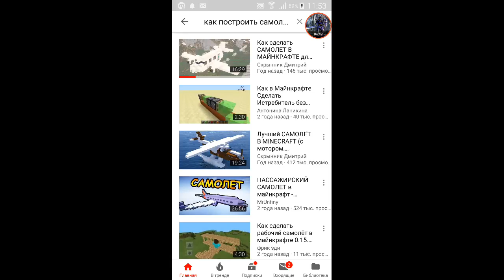كيف نتعامل طيارا